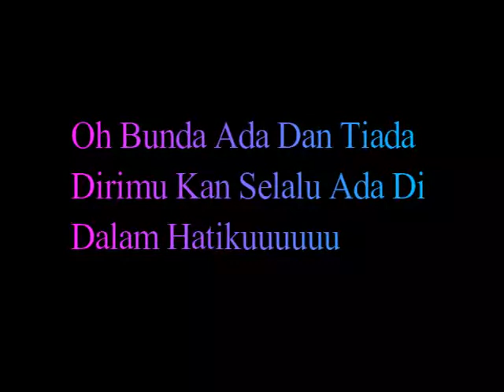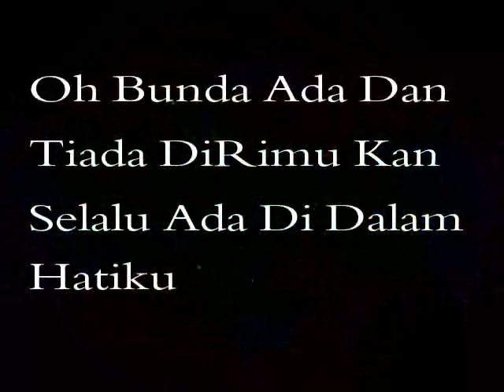Melly goeslaw bunda with lyric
Ayo silahkan lihat jangan lupa subsribe